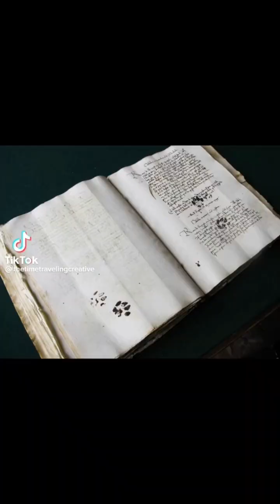woman in the past - tik tok compilation